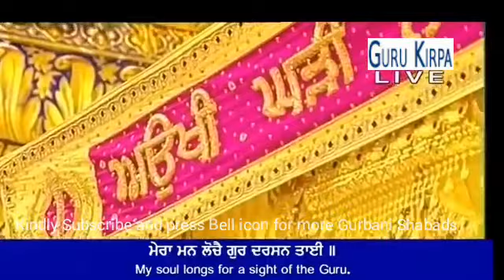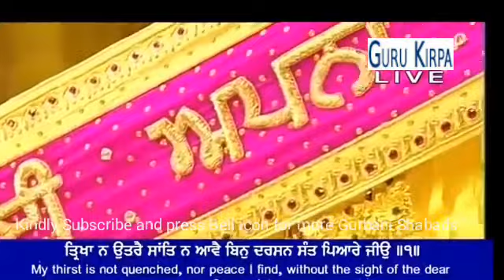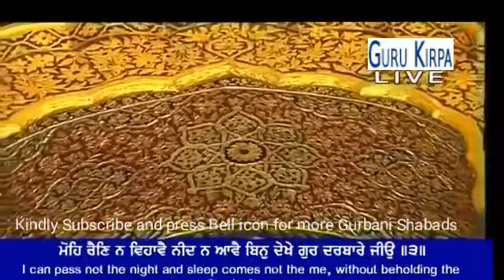Mera Man Loche Gur Darshan Tai | Bhai Jagtar Singh Ji | Hazoori Ragi Darbar Sahib | 03 August 2018